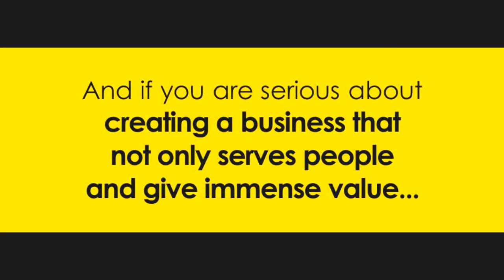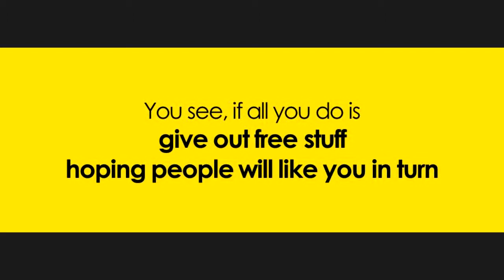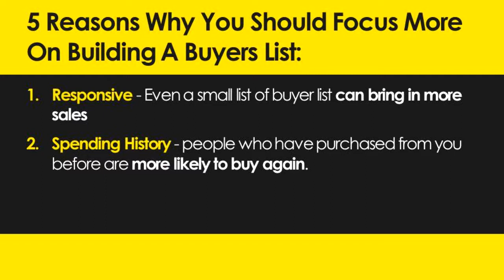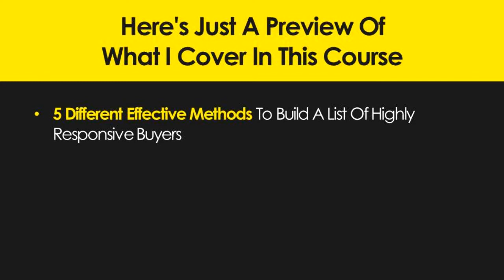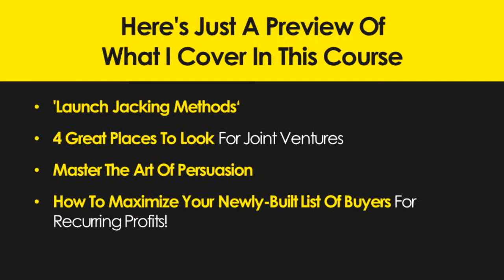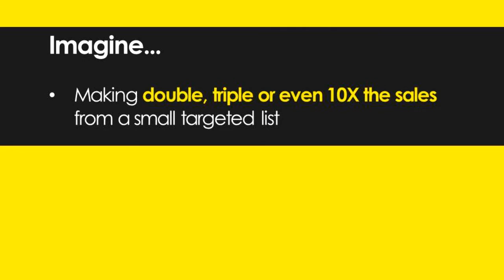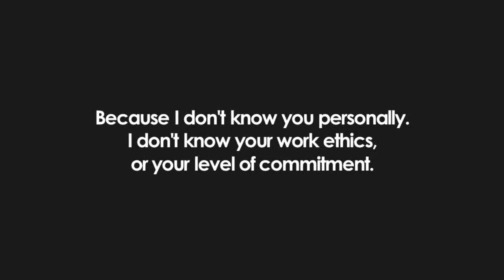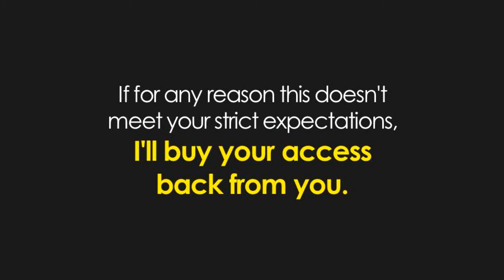Massive Buyers List | Generate Income On Demand... Just Sending Emails!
Discover How To Build A Massive List Of Hyper Responsive Customers & Generate Income On Demand... Just Sending Emails!

Dear Friend,

Most marketers say that “the money is in the list”. List building is the number one way internet marketers have been making money online.

Why do you need to build a list? You want to build a list of subscribers and monetize your audience by promoting your offers and products to them. So all you need to do is to put up a landing page, give away a free offer and send traffic to build your list, right?

But what happens when you build a large list of subscribers and you barely make any sales.
Is there something wrong with this equation? Imagine if everyone in your list only wanted the free stuff, do you think they will buy when you send them a paid offer?

So what’s wrong here? The truth is, if you just build a list of freebie seekers you’re just wasting your time because it’s going to be useless.

"The Money Is NOT In The List... It Is In The BUYERS' List!"
That’s right, would you rather build a list of buyers who have paid for your product or get a bunch of freebie seekers? They’re worth more than the usual subscribers because they’ve build a relationship with you.

The buyer’s list is

More Responsive - Even a small list of buyer list can bring in more sales than a larger list of freebie subscribers
Spending History - people who have purchased from you before are more likely to buy again.
Better Type of People - Less complains and generally the high ticket customers have less problems than freebie seekers. So you take your pick.
Quality Over Quantity - You don't need to build a huge list but a small list that's more focused and a higher quality. You will also save on your autoresponder fees because the bigger your list gets, the more you have to pay on your monthly charges.

What You Will Learn In This Course:

5 Different Effective Methods To Build A List Of Highly Responsive Buyers - Learn the powerful methods to build a huge list of buyers that will ramp up your profits!

How To Convince Other People To Send Buyers To Your List! Find out how I get my competitors to willingly send me their buyers’ list without using all sorts of ad swaps or cross promotions!

How To Use Viral Reports To Build Yourself A Buyers List - Leverage on a free viral report to get more subscribers without resorting to Give Away rights or you might end up with a list of freebie seekers!

Build Your Credibility And Be Seen As An Authority - This is an important piece of the puzzle.

'Launch Jacking Methods' - Use product launches to create a list of rabid buyers.

4 Great Places To Look For Joint Ventures - Find the people and partners who will push you to greater success and build your list of buyers from scratch!

Master The Art Of Persuasion - learn 4 critical points in your proposal to build your buyers list when you approach other marketers in your niche.

How To Maximize Your Newly Built List Of Buyers for recurring profits!

3 'NEWBIE' MISTAKES TO AVOID WHEN IT COMES TO YOUR LIST!

And more...

"This Will Double Your Sales And Commissions Easily!"

It will definitely help you build a list of buyers from scratch and the actual truth is, you’re actually going to multiply your incomes many times over when you implement this strategy.

If you can build your own list of motivated buyers in just a few days and sell a $30 product – if your sales letter converts at a 15% or even a 20% conversion rate, how much would you be earning?

Hundreds easily.

Possibly THOUSANDS of dollars!

And it’s just by sending one email to your list of buyers. And that’s not all…

'Your Purchase Is Backed By My 30 Day Satisfaction Guarantee... Or I'll Buy It Back From You!'
I’m in business of selling information. QUALITY information. And it is also in my best interest that my customers get only the best from me.

So here’s the deal: for the next 30 days you can check out the videos and test drive what you’ve learned. Promise me one thing: you put to action what you’ve just learned in the next 30 days. It’s fast and easy to implement.

If you don’t like the results after taking action based on my information, or you feel this is not what you’ve been looking for, then promptly contact me to ask for a refund on this purchase. In a way, I’m “buying my course back” from you.

You have absolutely nothing to lose.